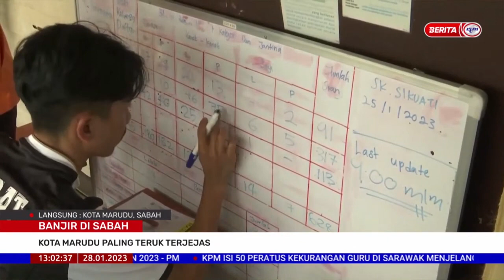28 JANUARI 2023 - BERITA TGH HARI- BANJIR DI SABAH KOTA MARUDU PALING TERUK TERJEJAS